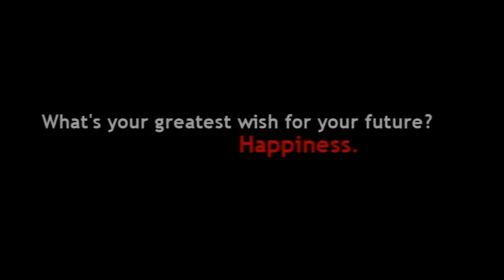Nicole Anderson: U.R.A. Fever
This is something completely different for me, just because I felt like doing something unexpected.. kind of sucks though, haha. xD

I ♥ Nicole - it's that simple.

This was also very much inspired by a video by Soniarocks18; the beginning is pretty much excactly the same, and I'm taking no creative credit for that whatsoever - so please check that video out

The two quotes in the beginning are both by Nicole Anderson and they're from an interview with H Magazine.

Song: U.R.A. Fever
Artist: The Kills